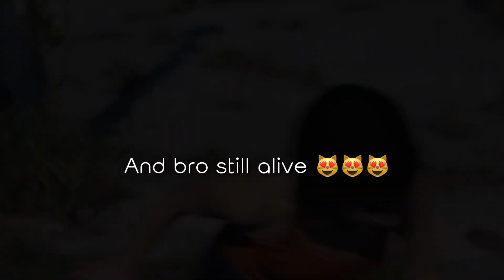Alice in borderland spoilers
He’s my bf so bad off (chishiya)